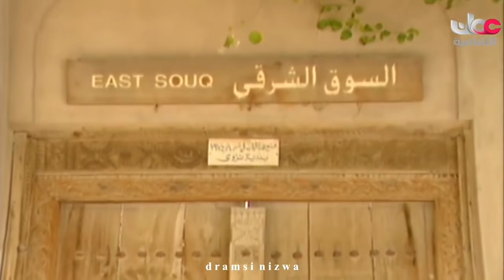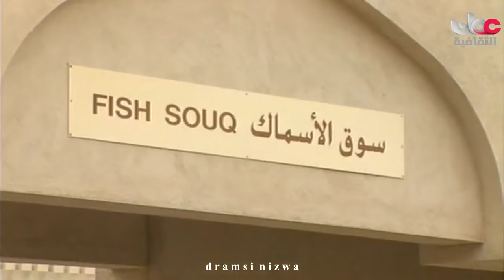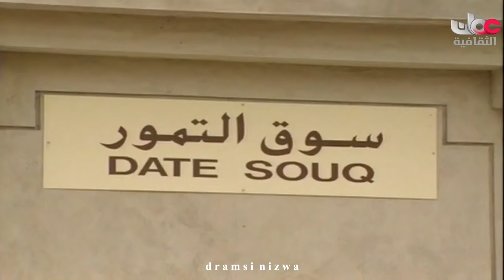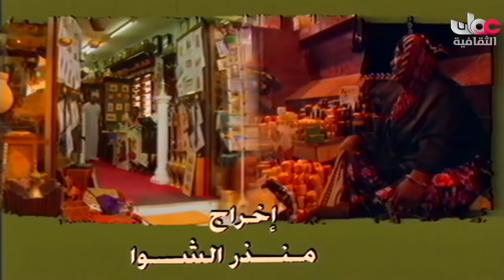سوق نزوى من الأسواق التقليدية العمانية 🇴🇲